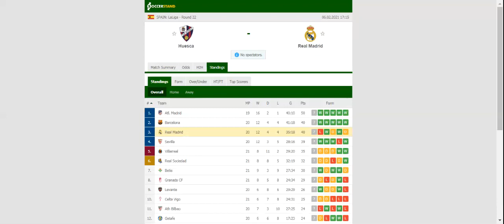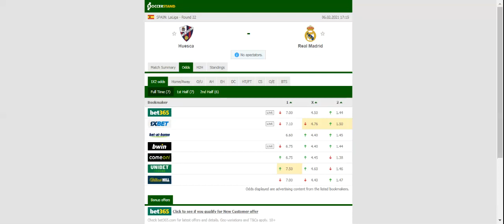HUESCA VS REAL MADRID PREDICTION & BETTING TIPS - 06/02/2021